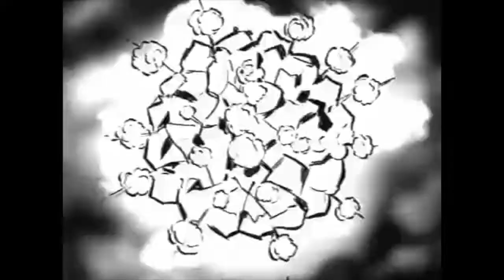Parking Lot Enlightenment - A s l o w o c e a n beat